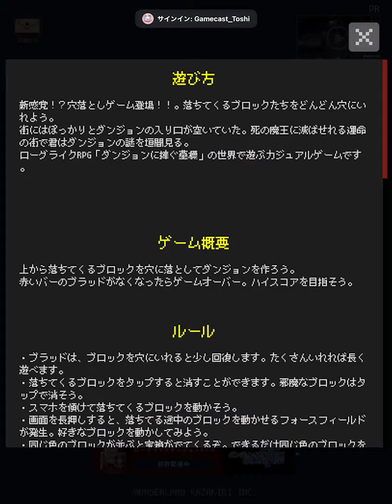ダンジョンに捧ぐ穴 - 床ブロックを集めてダンジョンを作り、勇者に宝あさりさせるカジュアルゲーム - プレイ動画 iOS,Android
穴にブロックを落としてダンジョンを生成し、勇者に宝を集めさせるカジュアルゲーム。
いらないブロックをタップで消し、スマホを傾けて画面中央の穴に同じブロックを落とすとダンジョンの床となっていく。
3つ連続で落とすと宝箱が出現し、ダンジョンをランダムで移動する勇者が開ければ宝ゲット（勇者登場にはアイテム使用が必要）。
アイデアはアリかもしれないが、ブロックの制御が難しく、中盤以降は完全な運ゲーになりがち。